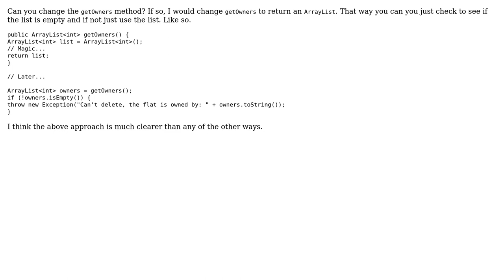Software Engineering: Question about a simple design problem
With thanks & praise to God, and with thanks to the many people who have made this project possible! You are responsible for your own actions.